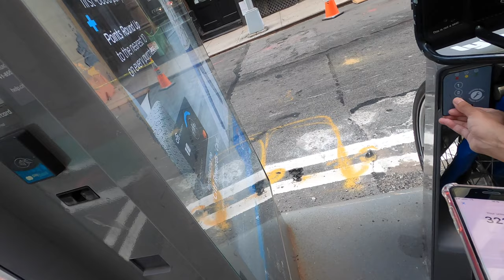【4K】Citi Bike Tour in New York --From Soho to East Village--- Aug 2020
Enjoy short trip to New York 😌
Walking course: 13th street to 1st street on Avenue B
Date:8/14/2020
Time: Around 6:30pm
Equipment : Go pro8